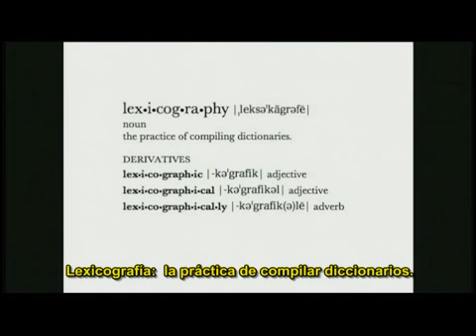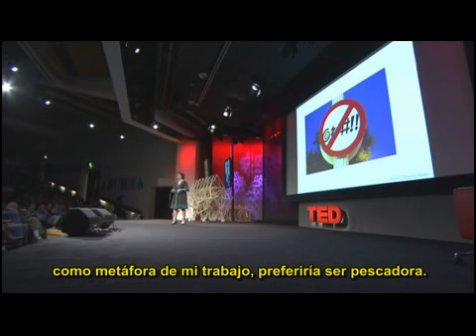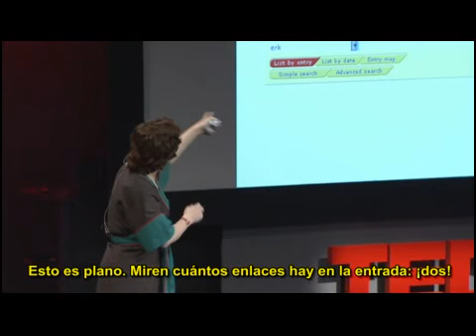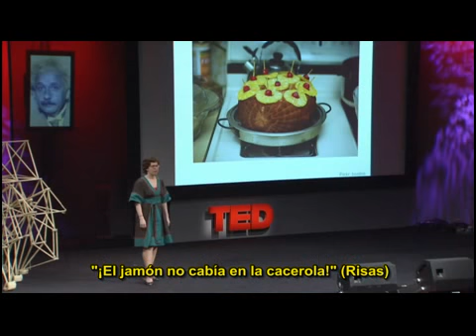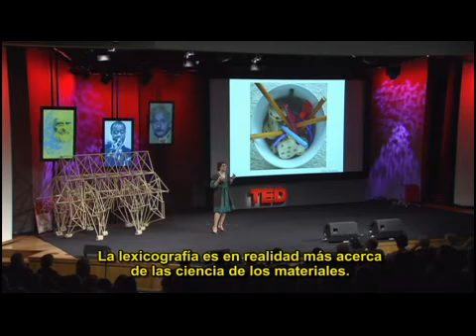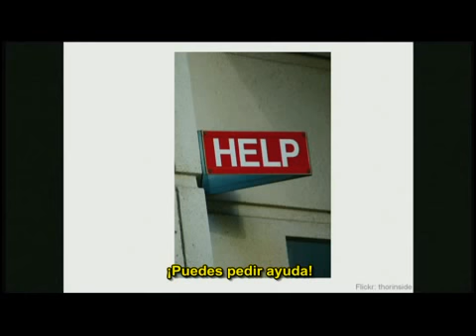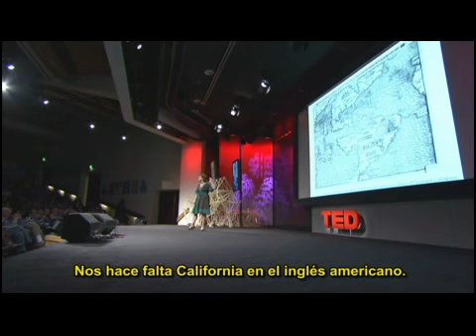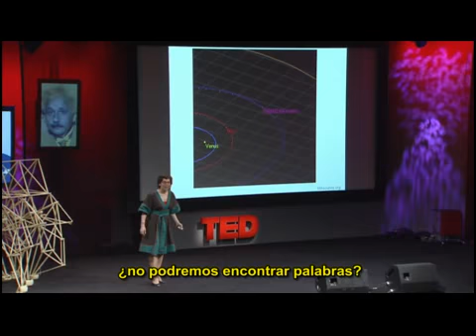Erin McKean redefine el diccionario (subtitulos español)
Nuestro diccionario de papel está condenado a la extinción? En esta exuberante charla, la reconocida lexicógrafa Erin McKean observa las diferentes formas en las que un diccionario impreso podría transformarse.